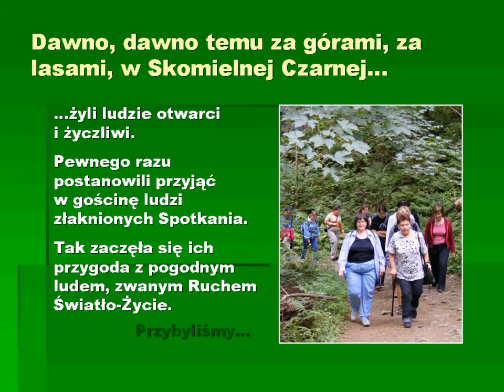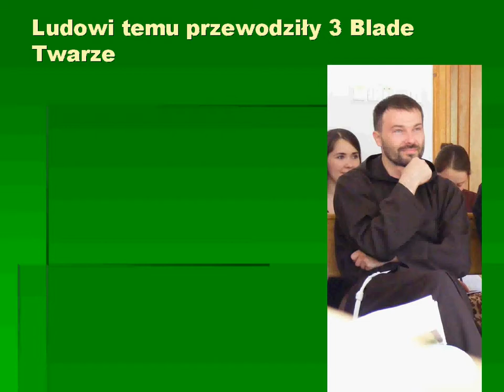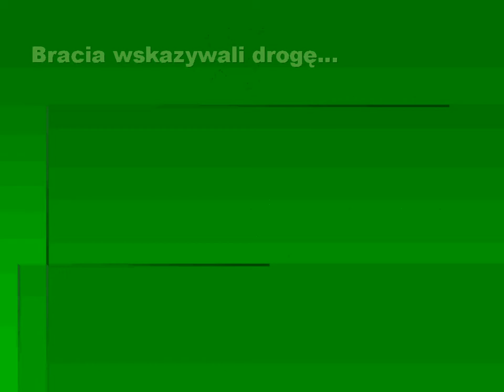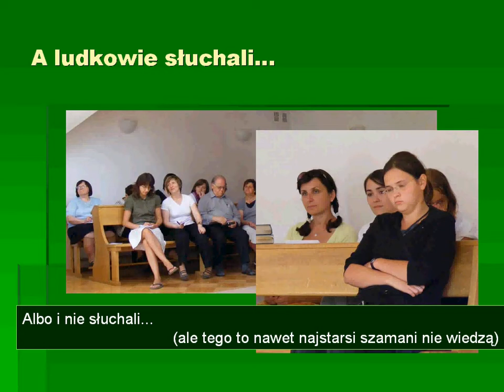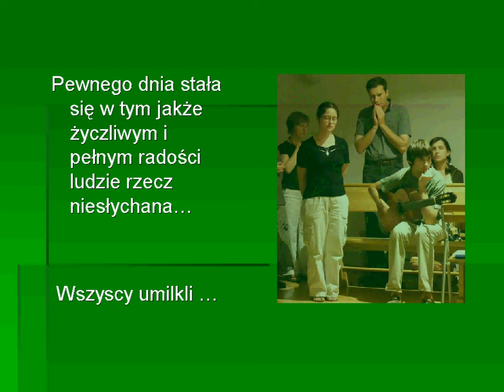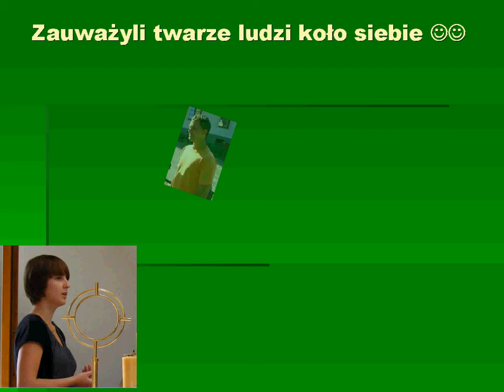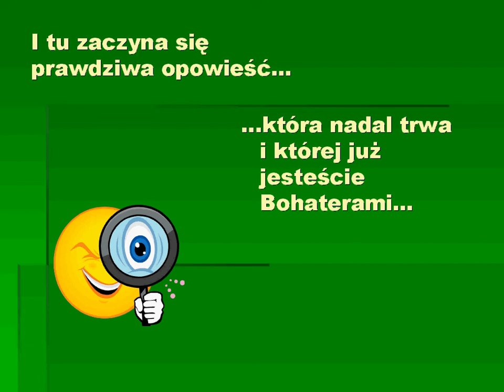ORAM - 2008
Rekolekcje